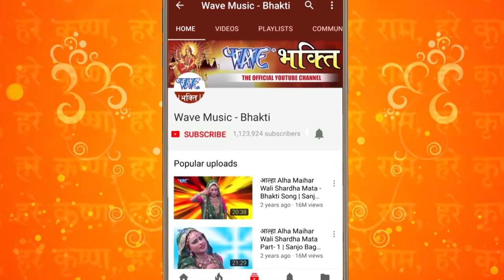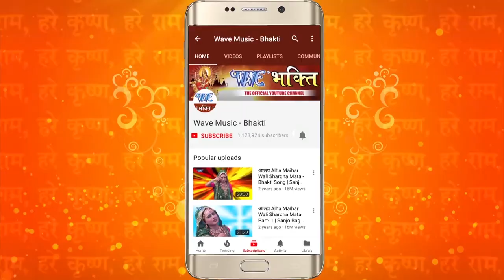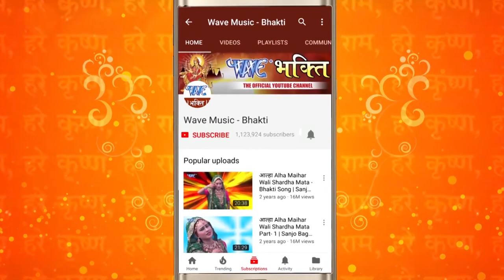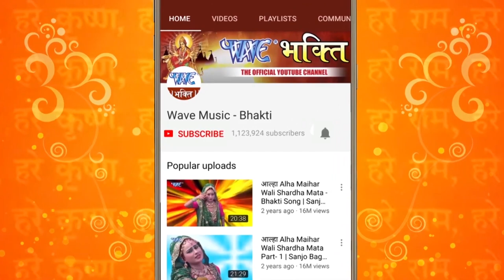शिव भजन - नॉनस्टॉप शिव जी केभजन - Non Stop Shiv Bhajan 2023 - Jukebox 2023